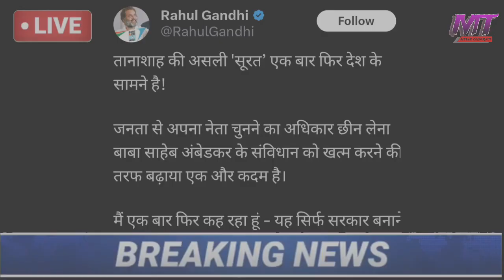ભાજપ વગર લડીયા જીત રાહુલ ગાંધી ગુસ્સે